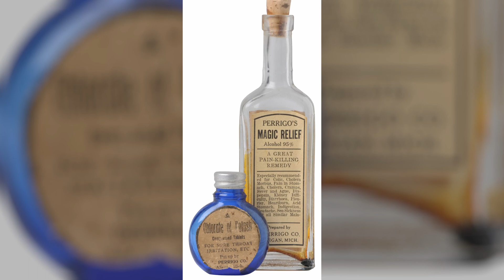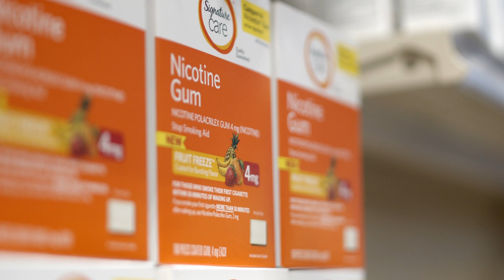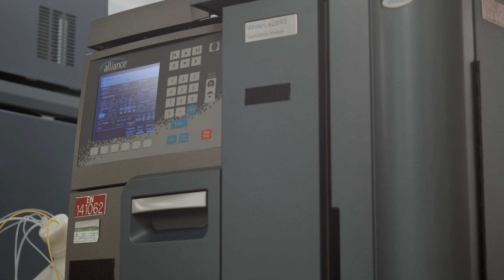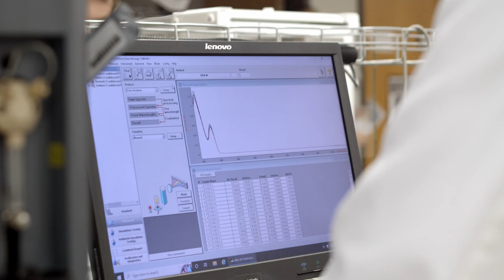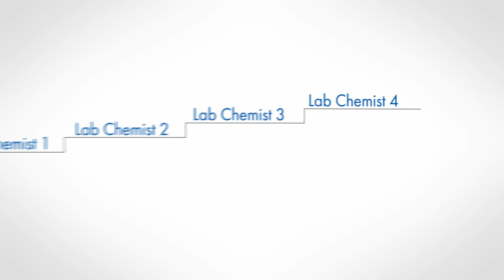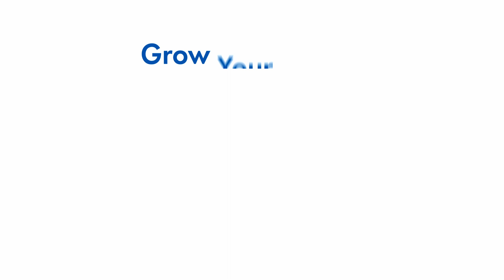Perrigo QC Lab Chemist Recruitment Video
Consider a position as a Quality Control Laboratory Chemist at Perrigo.